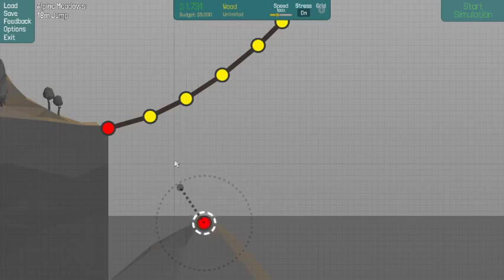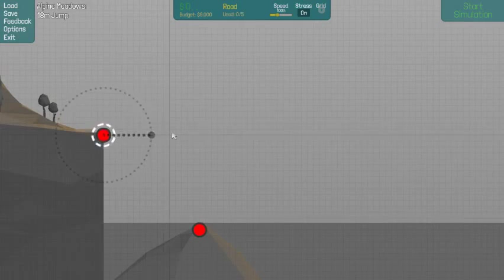COME ON | Alinoied Gamer | poly bridge #1